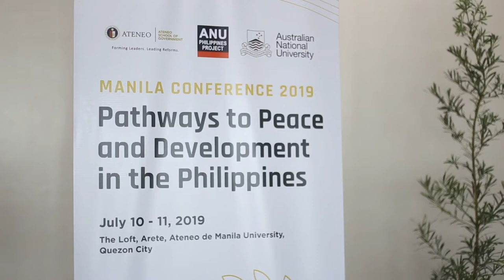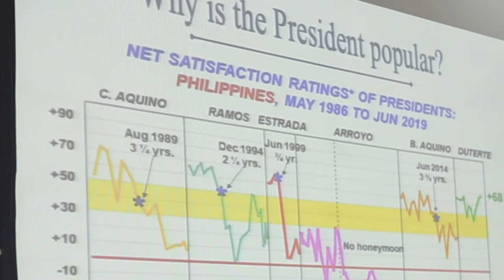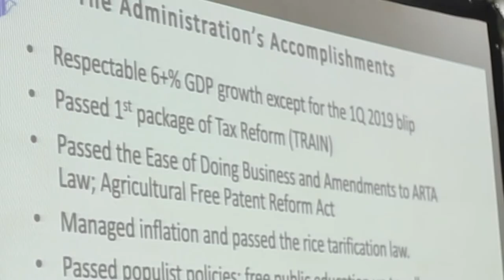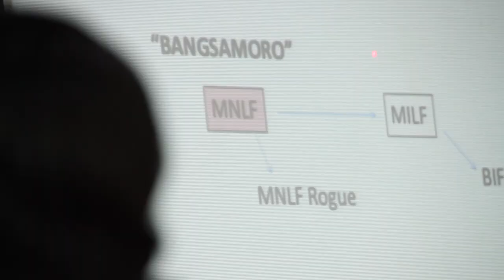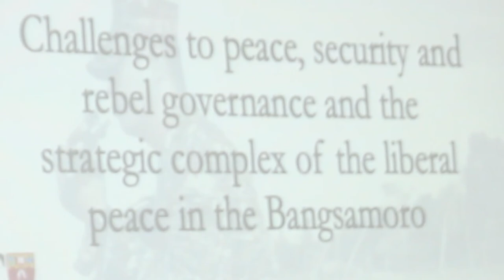The Manila Conference 2019: Pathways to Peace and Development in the Philippines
The Manila Conference 2019 is a joint project of the Ateneo School of Government through the Ateneo Policy Center and Philippines Project of the Australian National University. It was held last July 10-11, 2019, at The Loft, Arete, Ateneo de Manila University, Quezon City. Attended by over 400 participants hailing from the diplomatic community, the government, academe, civil society, international organizations, and the private sector, the conference sought to chart peace and development pathways of the Philippines in the next 3 years and beyond.